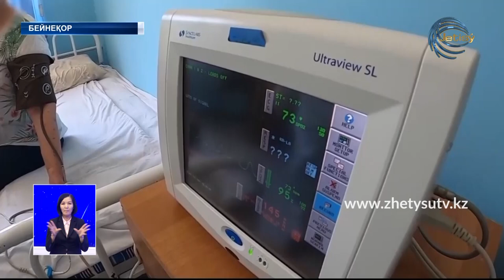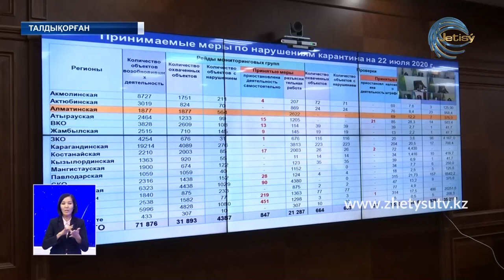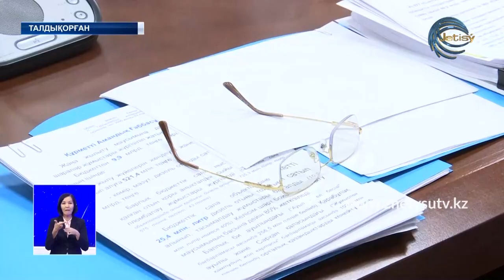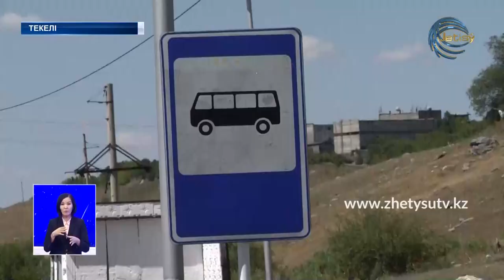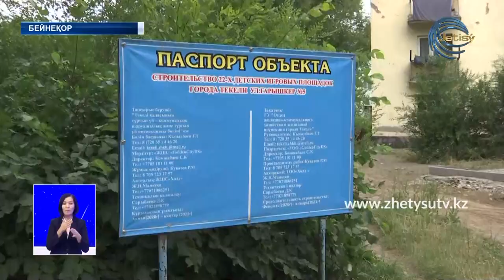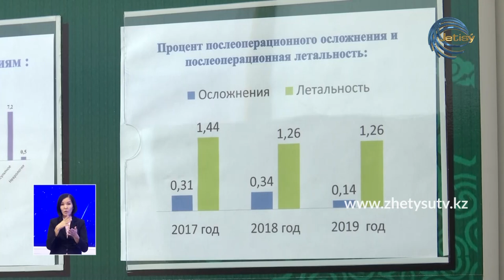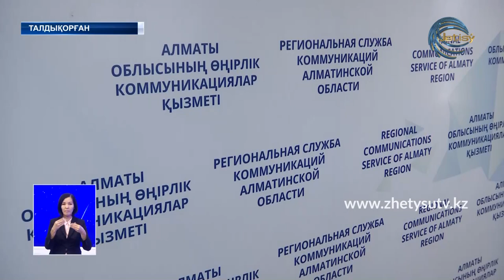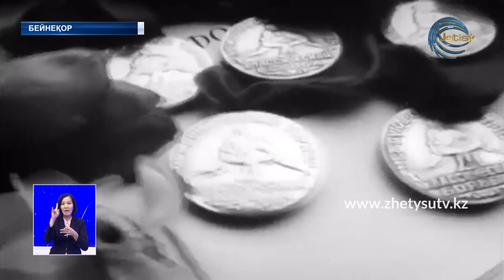ЖЕТІСУ ЖАҢАЛЫҚТАРЫ (03.08.20) 20:30